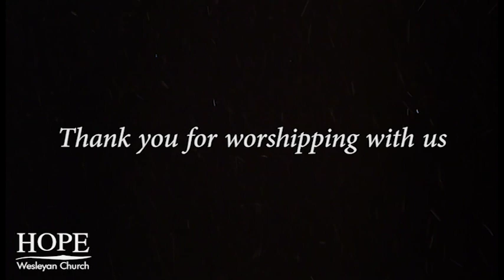Eat Your Bible - Part 3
Hope Wesleyan Church
Galesburg, Illinois
"Bringing Hope to Life"